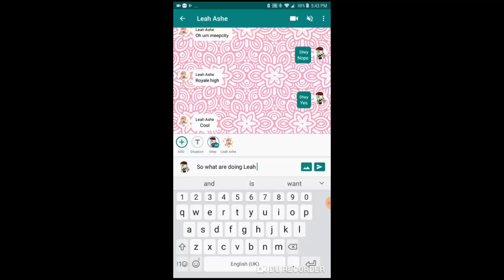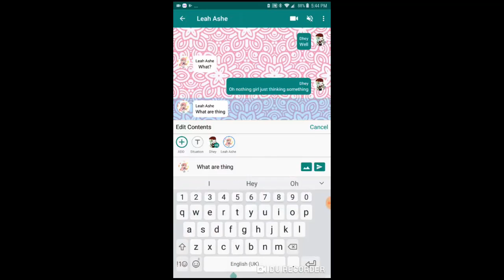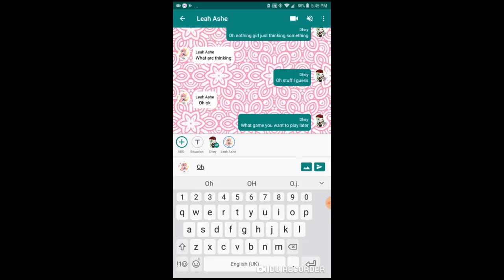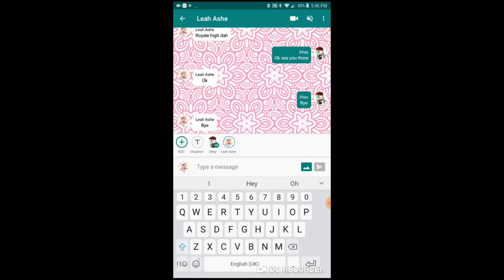2 girls loves play roayle high - Text Story